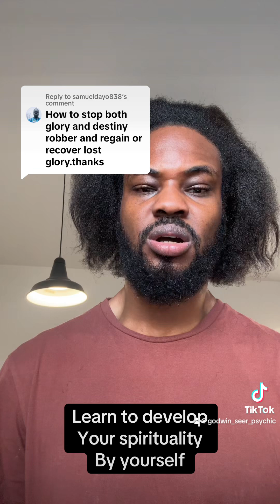Learn to develop your spirituality by yourself